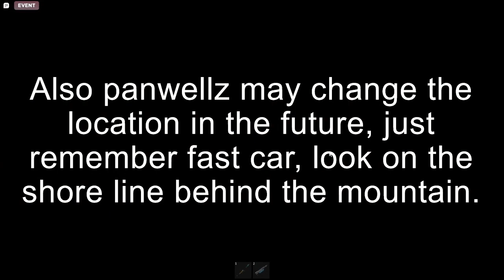*HOW* TO FIND THE ESCAPE BOAT! Car Crushers 2 Update 37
Today I find the boat in the new update. It is very hard to find, but with some quick tips, its pretty easy.